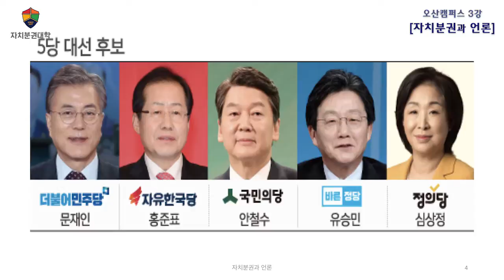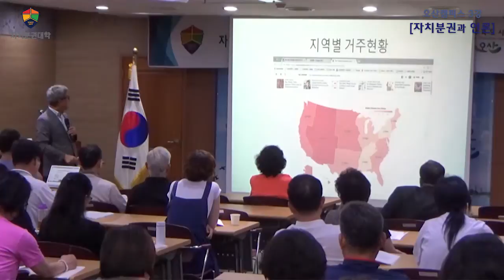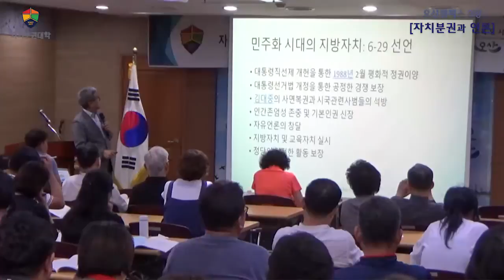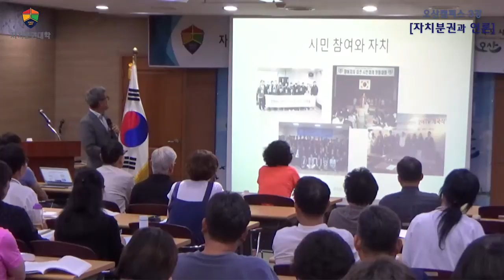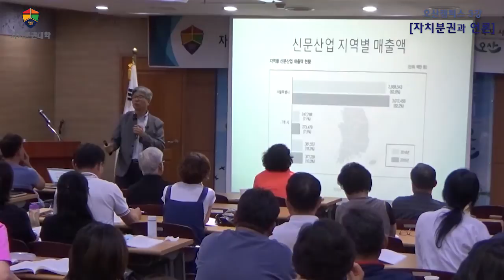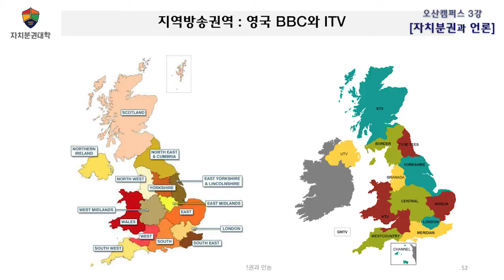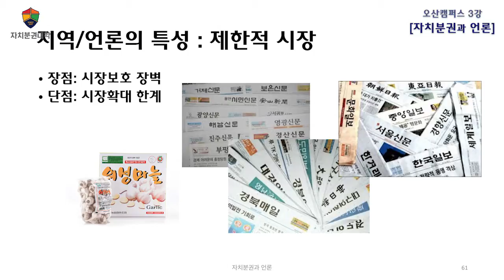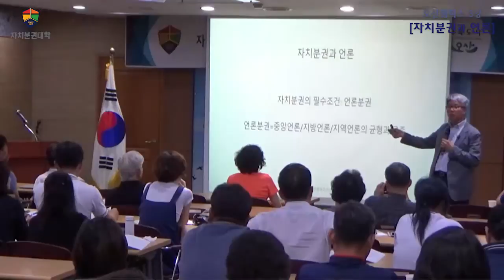[자치분권대학] 2017_1기_오산캠퍼스 3강 「자치분권과 언론」 - 장호순 (순천향대학교 신문방송학과 교수)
[자치분권대학] 오산캠퍼스 3강 「자치분권과 언론」

강의명 : 오산캠퍼스 3강

내 용 : 자치분권과 언론

교 수 : 장호순 (순천향대학교 신문방송학과 교수)

촬영일시 : 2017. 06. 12 (월)